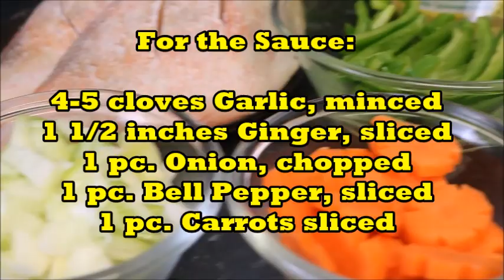Escabeche Isda (Sweet and Sour Fish) - PANG ULAM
Aling Oday's Escabecheng Isda (Sweet and Sour Fish) is another quick and easy recipe. The sweet and sour sauce is perfect to serve with rice for lunch or dinner.

Ingredients:

2 medium size Fish (maya-maya, galunggong, mackerel or tilapia)

For the Sauce:

4 - 5 cloves Garlic, minced
1 1/2 inches root Ginger sliced into strips
1/2 cup Onion, sliced
1 cup Bell Pepper, sliced into strips
1 medium size Carrots, sliced
2 cups Water
1/4 cup Vinegar
1/4 cup Brown Sugar
2 tbsp. Soy Sauce
2 tbsp. Cornstarch dissolved in 4 tbsp. Water
Pepper to taste
2 tbsp. Ketchup